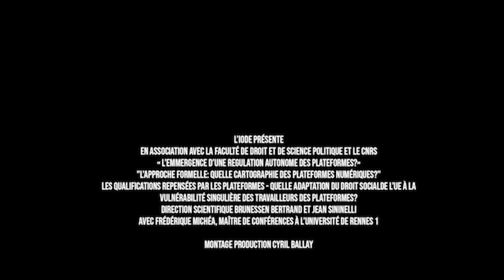Vidéo 12 - L'adaptation du droit social de l’UE aux travailleurs des plateformes - Frédérique Michéa